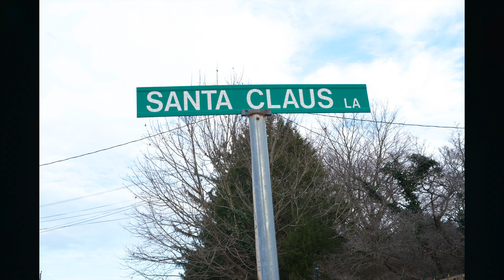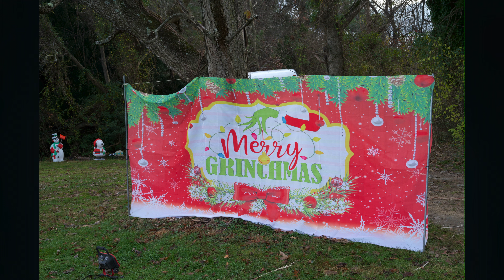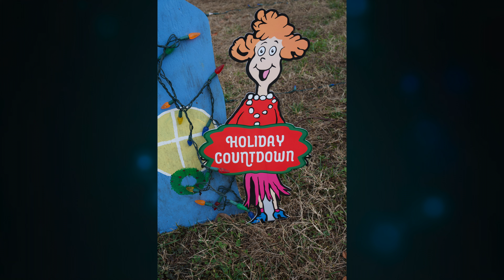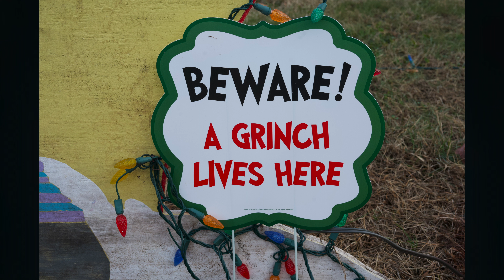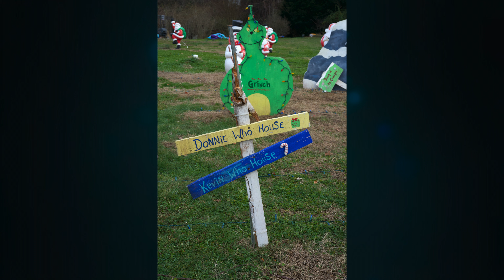CHRISTMAS HOUSE,BEAR DE,USA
Please stop by this Delaware's Christmas House covered and decorated with Christmas lights during Christmas season.It's all fun.